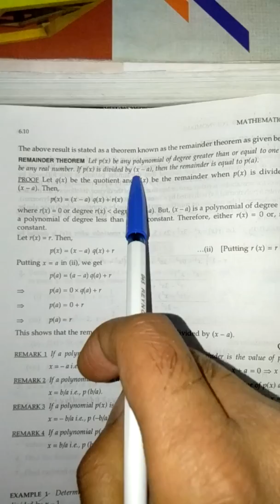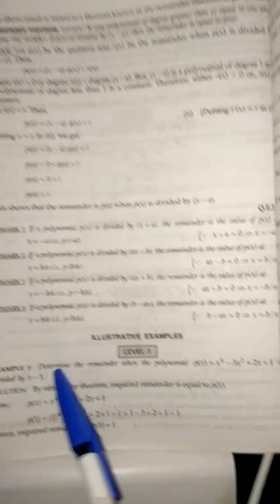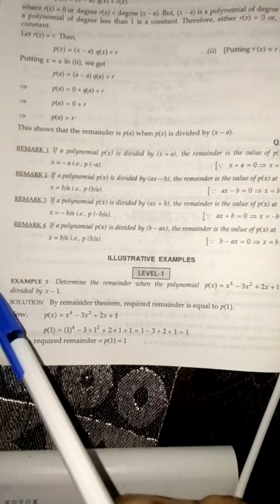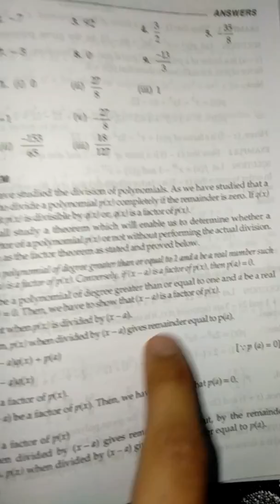Remainder theorem chapter 2 polynomial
Class IX maths chapter 2